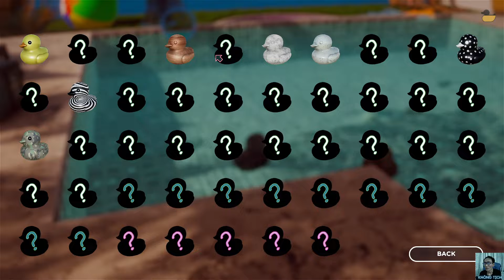Placid Plastic Duck Simulator gameplay | Những chú vị trôi nổi trong hồ bơi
The ultimate high-tech rubber duck simulation, Placid Plastic Duck brings you dangerous levels of relaxation. With chill music, dreamy 3D graphics, and many different happy ducks, your only priority is to float around. Zero Ducks given.
Mô phỏng vịt cao su công nghệ cao tuyệt đỉnh, Vịt nhựa sọc ca rô mang đến cho bạn những cung bậc thư giãn nguy hiểm. Với âm nhạc thư thái, đồ họa 3D thơ mộng và nhiều chú vịt vui vẻ khác nhau, ưu tiên duy nhất của bạn là bay lượn xung quanh. Zero Ducks được đưa ra.
Giả lập chân thực
Collectathon
Vật lý
Giả lập đời sống
Nữ chính
3D
Dễ thương
Góc nhìn thứ ba
Hài hước
Thư giãn
Đơn giản
Mô phỏng
Siêu thực
Hoa mỹ
Thực tế
Thân thiện cho gia đình
Giàu khí sắc
Thập niên 90
Meme
Chơi đơn
-=- Cảm nhận -=-
Tóm lại:
:D vui
Thư giãn
Hài hước
Nhưng Tịt là đi lại từ đầu :(